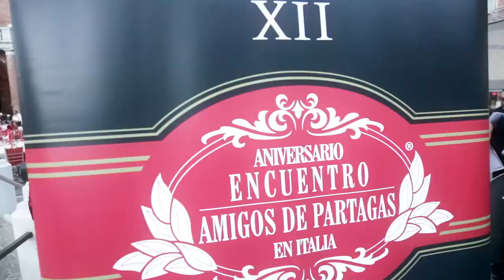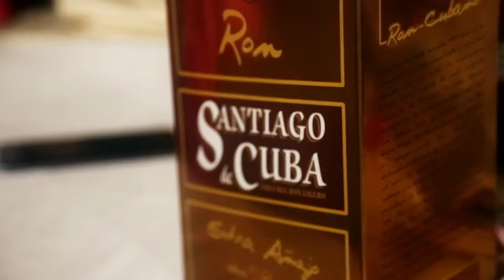XII Encuentro Amigos de Partagas en Italia - Cena di Gala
Cena di Gala